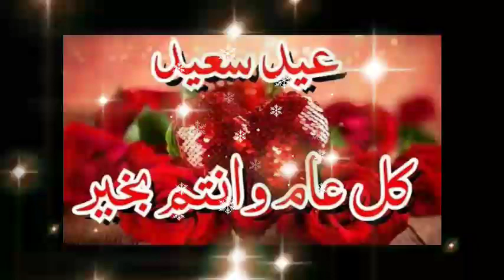اجمل تهنئه بمناسبه عيد الاضحي المبارك للاهل والاصدقاء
تهاني العيد
تهاني عيد الأضحى 2022
تهنئات العيد
عيد الاضحى 2022
فيديوهات العيد
فيديوهات عيد الأضحى
تهنئة عيد الأضحى
تهنئة عيد الأضحى 2022
تهاني العيد الاضحى
تهاني عيد الاضحى
تهاني العيد الاضحى المبارك
تهاني العيد الأضحى 2022
تهنئة العيد 2022
تهنئة بقدوم العيد
حالات العيد
حالة واتس اب تهنئة العيد
حالات واتس اب تهنئة العيد
حالة واتس اب تهنئة بقدوم العيد
تهنئة بقدوم العيد 2022
أجمل تهنئة للأهل والأحباب بمناسبة العيد
أجمل تهاني العيد
معايدات عيد الاضحى
معايدة عيد الأضحى
معايدات عيد الاضحى 2022
معايدة عيد الاضحى 2022
عيد الأضحى 2022
حالات العيد 2022
تهنئة عيد الفطر للأب
تهنئة عيد الفطر للأهل والأحباب
تهنئة عيد الفطر للأقارب
تهنئة عيد الفطر للحبيب
تهنئة عيد الفطر لزوجي
حالة واتس اب عن العيد
تهاني العيد
استوريات العيد
تهنئة العيد
تهنئة عيد الأضحى لأمي
تهنئة عيد الأضحى لأبي
تهنئة بمناسبة عيد الأضحى
تهنئة بمناسبة عيد الاضحى2022
تكبيرات العيد بصوت جميل
أجمل تهاني العيد
أجمل تهنئة بقدوم العيد
أجمل تهنئة بمناسبة عيد الفطر
تهنئة عيد الأضحى للأهل
تهنئة عيد الأضحى المبارك
تهنئة عيد الاضحى بدون حقوق
تهنئة عيد الأضحى بدون موسيقى
تهنئة عيد الفطر رسائل
تهنئة العيد حالة واتس اب
تهنئة العيد حالات واتس اب
تهنئة العيد قصيرة
تهنئة العيد كتابة
تهنئة العيد بطاقة تهنئة
تهنئة العيد لعائلتي
تهنئة العيد بدون حقوق نشر
تهنئة عيد الاضحى السعيد
حالة واتس اب العيد
العيد
تكبيرات العيد
تكبيرات عيد الاضحى
تكبيرات عيد الاضحى المبارك
أجمل التهاني
أجمل تهنئة بمناسبة العيد
أجمل بطاقة تهنئة بمناسبة العيد
تهنئة العيد ٢٠٢٢
مباركة العيد
تهنئة العيد لصديقتي
تهنئة العيد لصديقي
تهنئة عيد الأضحى للأصدقاء
تهاني العيد 2022
تهنئة بقدوم عيد الأضحى
أجمل تهاني العيد المبارك
أجمل تهاني العيد
باقة العيد
باقات العيد
باقة عيد الأضحى
حالات واتس اب عن العيد
استوريات عيد الفطر
استوريات العيد
تكبيرات العيد بصوت جميل جدا
تكبيرات العيد بأجمل صوت تسمعه
تكبيرات العيد حالات واتس اب
تكبيرات العيد حالة واتس اب
تكبيرات العيد بصوت جميل حالات واتس
حالة واتس اب تكبيرات عيد الاضحى
تكبيرات العيد تهنئة العيد
تكبيرات العيد
تكبيرات عيد الاضحى لمبارك 2022
شيلة العيد
شيلة العيد 2022
تهاني العيد حالات واتس اب
حالات واتس اب تهاني عيد الاضحى
حالات واتس اب تهاني العيد